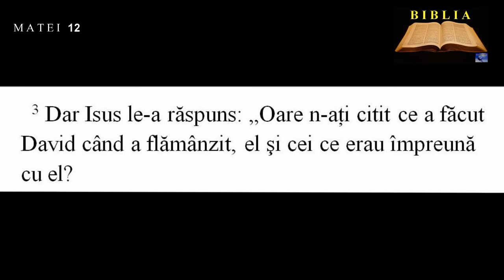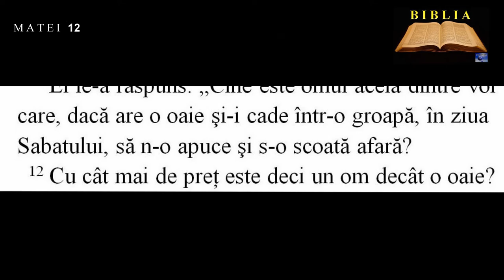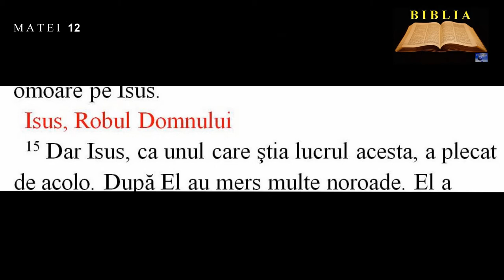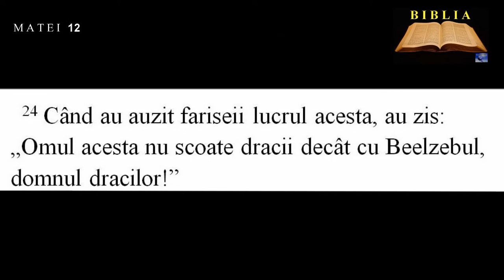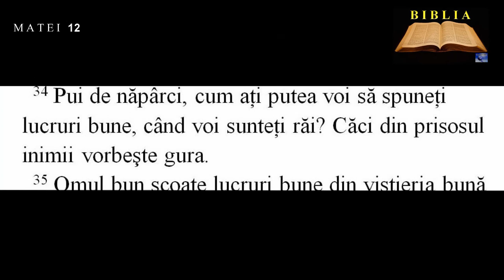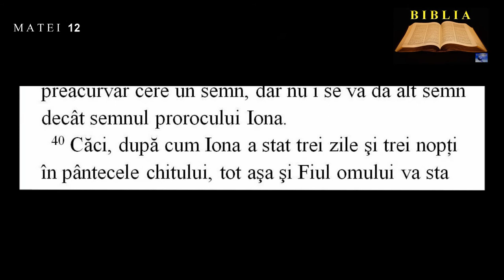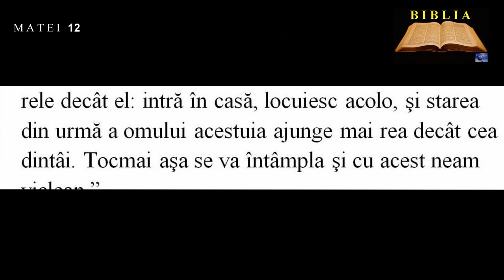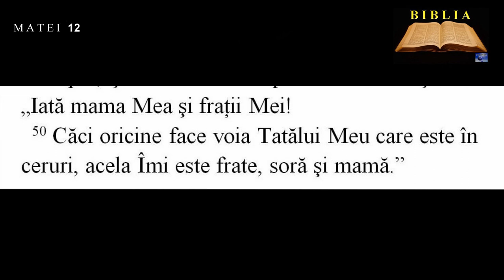MATEI 12 - Spicele şi ziua Sabatului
00:00:03  Spicele şi ziua Sabatului
00:01:19  Omul cu mâna uscată
00:02:22  Isus, Robul Domnului
00:03:24  Îndrăcitul mut şi orb. Păcatul împotriva Duhului Sfânt
00:06:24  Minunea cu prorocul Iona
00:08:20  Mama şi fraţii lui Isus